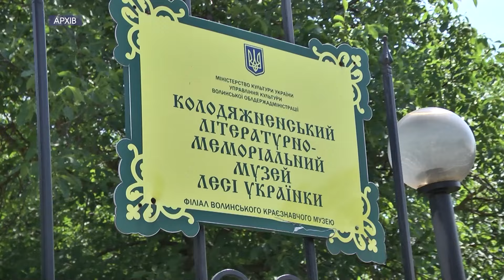😯У Колодяжному не змогли перейменувати радянську вулицю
Болюча декомунізація. У Колодяжному Ковельського району мешканці не спромоглися переназвати вулицю Смірнова. Вулиця імені російського військового часів Другої світової війни є в селі, де діє садиба-музей знаменитої української родини - Косачів. Тепер з Колодяжного волинській адміністрації направили лист, в якому написали, що переназвати вулицю іменем Ізидори Косач не хочуть.